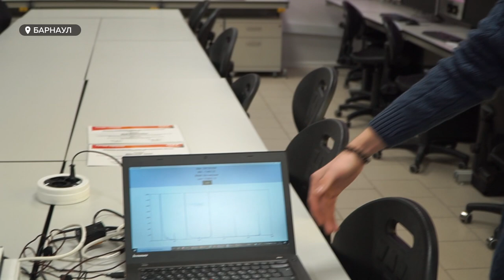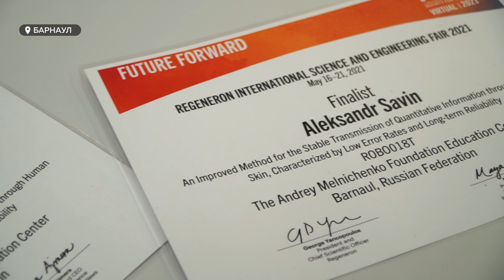В международный день детских изобретений, мы решили рассказать о тех, кто сегодня творит науку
Снегоход, батут для гимнастов и шрифт Брайля, для слепых. Если вы не знали, то все это изобрели дети. В международный день детских изобретений, мы решили рассказать о тех, кто сегодня творит науку. Анастасия Набощикова познакомились с ребятами, которые знают, как спасти от холода Cибирские города